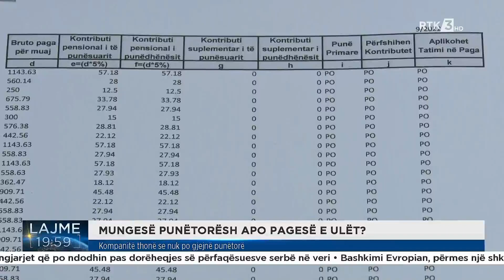Kërkesa të mëdha për punësim, punëtorët ankohen për paga të ulëta